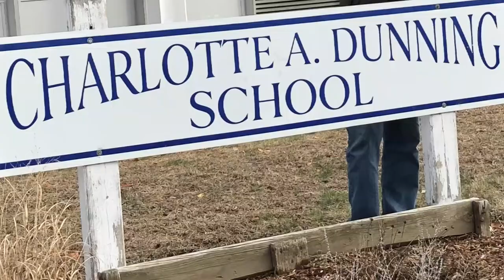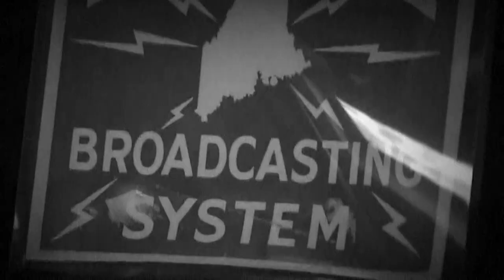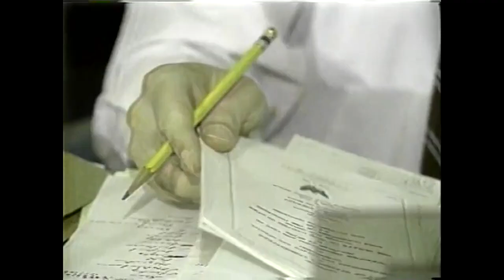Pat Callaghan to receive Silver Circle Award—extended video